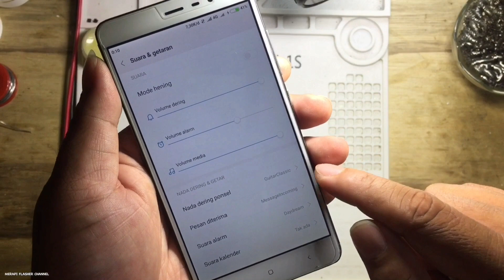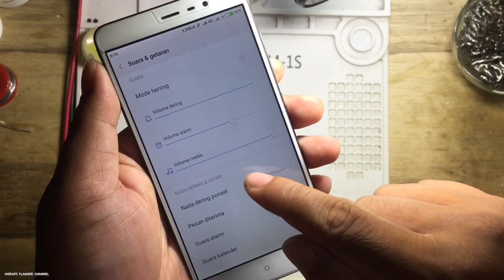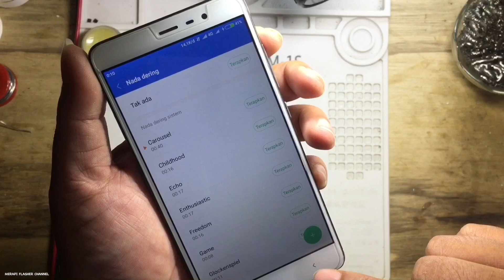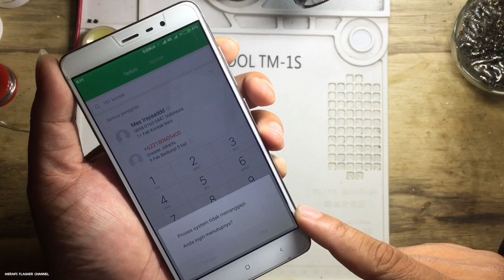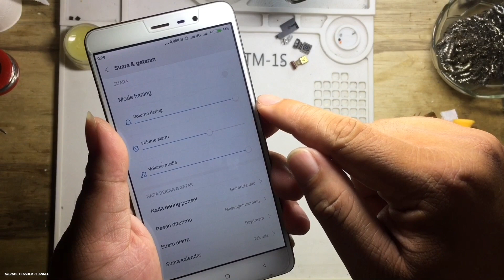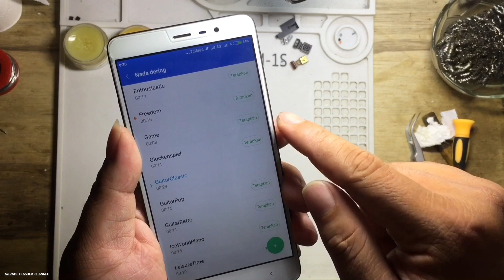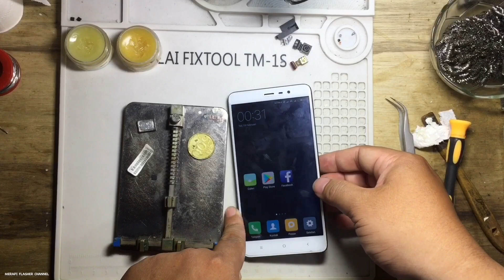Cara Mengatasi Audio Bermasalah Xiomi Redmi Note 3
Dateng lagi korban "keganasan" speaker aktif 😀, setelah tersambung ke speaker aktif katanya nada dering jadi tidak aktif😥, tidak bisa melakukan panggilan serta perangkat menjadi panas.
Bagaimana analisa serta penanganannya ?

Maturnuwun 🙏🙏🙏.